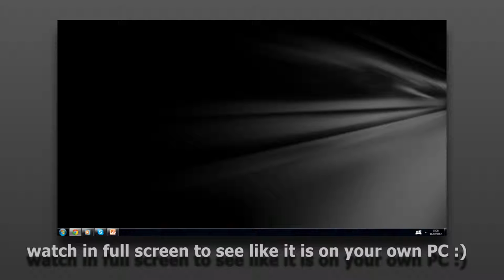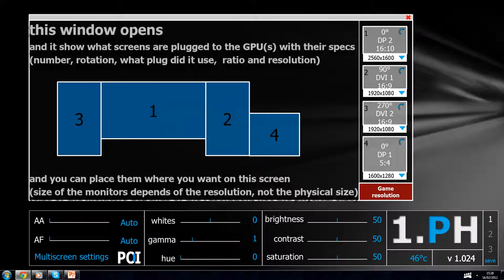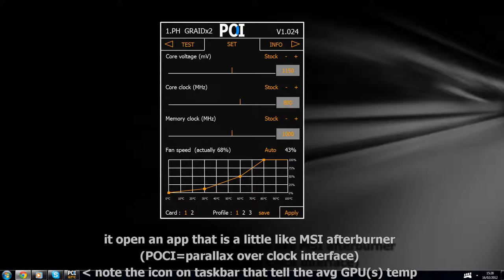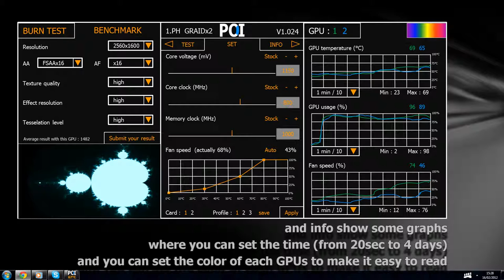parallax driver software POCI and PaRAM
facebook (no 3D for this vid)